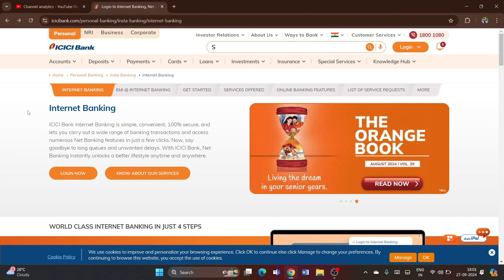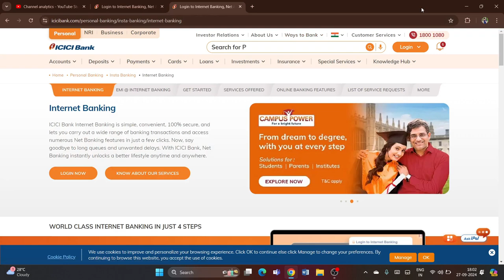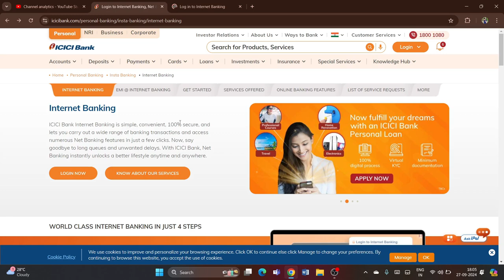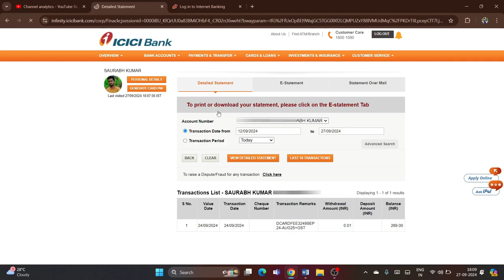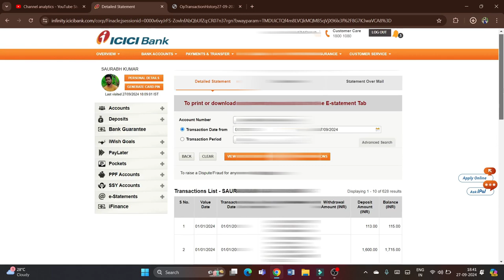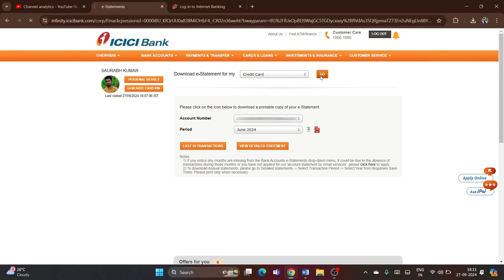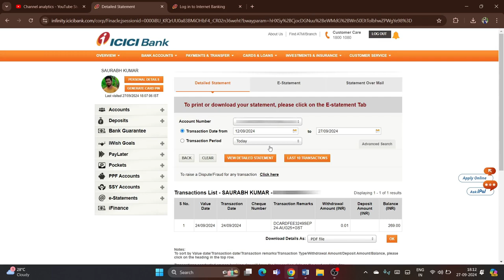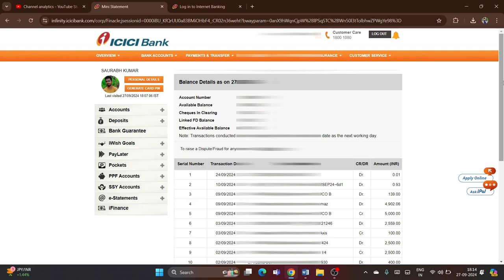ICICI Bank Ka E Statement Kaise Nikale | ICICI Bank E Statement Kaise Download Kare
Saurabh Raja
From - Banka Bihar(India)